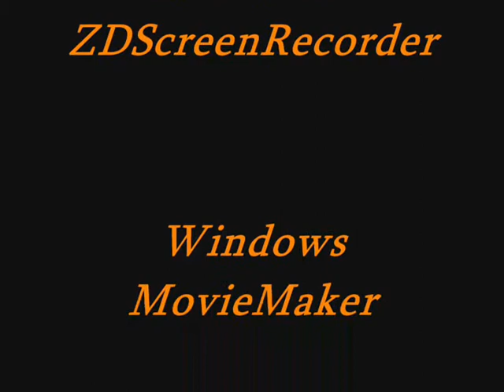[FallOut3] Killing The Giant Ant Queen.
me Killing The giant Queen Ant. If i Find  the Fire Ant Queen ill upload that toooo.